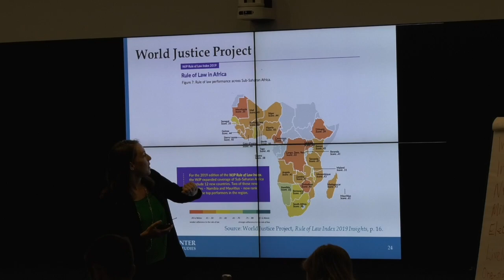Rule of Law and Conflict Trends in Africa – Catherine Lena Kelly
Dr. Catherine Lena Kelly discusses the rule of law and how it relates to Africa's current conflict trends, and describes how rule-of-law responses can be useful in managing and preventing conflict.